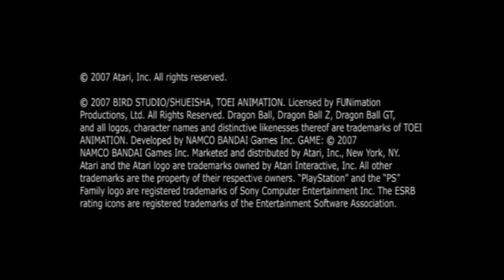Team Budokai: Tenkaichi 3 Crossover Test